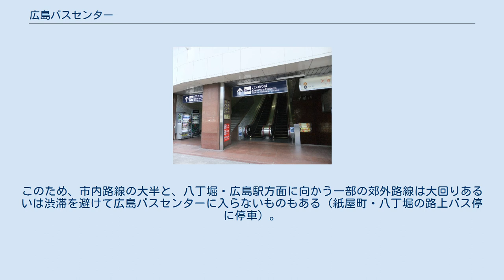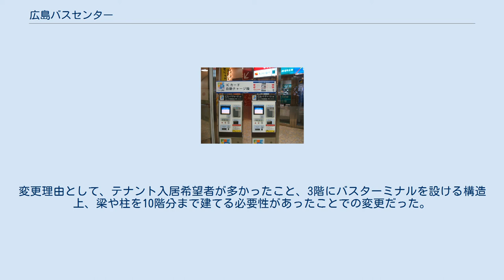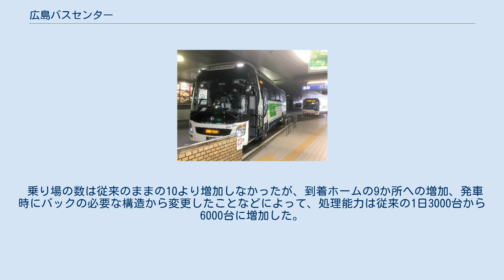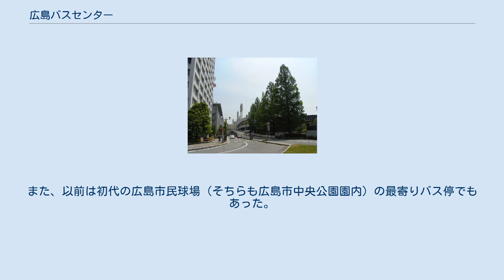広島バスセンター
旧広島市民球場から撮影 右側の上り坂が、構内へのバスアクセス道 PASPYチャージ機 広島バスセンター（ひろしまバスセンター）は、広島県広島市中区基町6番27号にあるバスターミナル。
広島市などの出資した第三セクターである株式会社広島バスセンターが運営している。
 広島市中心部の紙屋町エリアに位置し、広島の郊外路線バス・高速バスの始発着点となっている。
バスの行先表示では「広島センター」、または「バスセンター」、あるいは単に「センター」と省略して書かれる事もある。
また、国鉄バスの自動車駅としての名称も「広島センター」となっていた。
建物の名称は「広島センタービル」になっている。
 待合所内には発券窓口や自動券売機、売店などが設置されている。
なお額面制の自動券売機から発券される共通乗車券は発行会社が『株式会社広島バスセンター』となっており、同バスセンターに発着するほぼ全ての自由席制バスで利用できる。
これはセンタービルが着工するよりも以前から販売されており、各社共通の乗車券は全国的に見ても画期的なことであった。
特にプリペイドカードのない時代は降車時間短縮に貢献したといわれる。
 バスの乗降施設は3階に設置され、そごう広島店側のエスカレーターで乗り場に直結している他、アクア広島センター街側のエスカレーターで降り場と直結している。
また、建物の東側に、バス停直結の入口・出口が1カ所ずつ設けられている。
 構内はアルファベットの「P」を左右反対にした形をしており、バスは時計回りで走行する。
出発ホーム11面、到着ホーム9面、15台分の留置スペースを備える。
 南西を紙屋町交差点に接しているが、バスの出入りはすべて北側の国道54号（祇園新道）・県立総合体育館前交差点から南下し、旧広島市民球場横を通って行われる。
このため、市内路線の大半と、八丁堀・広島駅方面に向かう一部の郊外路線は大回りあるいは渋滞を避けて広島バスセンターに入らないものもある（紙屋町・八丁堀の路上バス停に停車）。
 1日平均の乗降人数は38,288人（2003年度）、1日の発車本数は約1600本（2008年頃）である。
 アクア広島センター街（広島バスセンターが運営）およびそごう広島店本館との合築構造であり、隣接する基町クレド（広島そごう新館・パセーラ・リーガロイヤルホテル広島）とは1階・3階・6階の連絡通路にて直結している。
また地下街の紙屋町シャレオとB1F連絡通路にて、メルパルク広島と3F連絡通路にてそれぞれ直結している。
 広島市中心部の紙屋町地区周辺では、バス会社ごとにバス停留所を設置していた。
広島電鉄など県内のバス会社はもちろん、石見交通など県外のバス会社も独自のバス停留所を設置していたので、5 - 10か所程度あったといわれる。
また、設置場所もばらばらであった。
 このように散逸しているバス停を一箇所に整理・統合する目的で、1955年（昭和30年）3月10日に会社設立、同年7月23日落成、同月29日に日本初の一般バスターミナルとして開業した。
開業当初は敷地面積5,438m2、ターミナルの建物は軽量鉄骨一部2階建て1,900m2で、待合所・食堂・切符売り場などが設けられた。
当時は到着ホームが少なく、バスセンターに入るバスの渋滞が著しかった。
また設備の割に利用客が多く、とくに広島市民球場でのカープの試合の後は人が多く身動きが取れない状態であった。
 1964年（昭和39年）3月24日に広島中郵便局の隣地の移転により、2,268m2を取得。
取得した土地は、到着線用7バス停と、駐車施設の設置に使われた。
その時より、土地代の負担緩和のために商業施設の建設が模索され始めた。
 百貨店の招致に大丸とそごうが応じたが、大丸側はバス施設が当初計画案では1階にあり、百貨店へのアプローチが悪いことで辞退。
当初計画案を了承した1969年（昭和44年）10月16日にそごう側と出店に関する覚え書きを締結した。
 その後、バス施設の位置を1階から3階に変更。
1972年（昭和47年）4月28日にそごう側と2度目の覚え書きを締結した。
その中で、建物は地下2階・地上10階で、とりあえず地下2階・地上6階を建築すること。
バスセンター側の土地のそごう側への賃借権の設定。
建物に関しては、そごうの所有。
ただし、3階に関してはそごう専有...